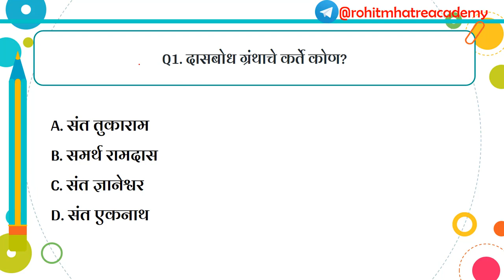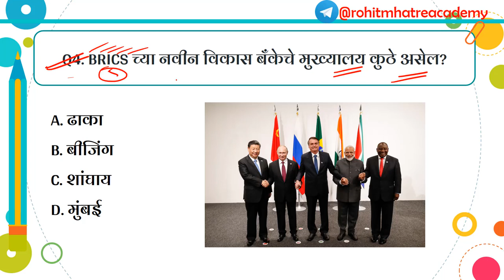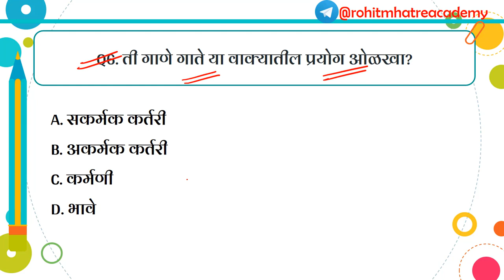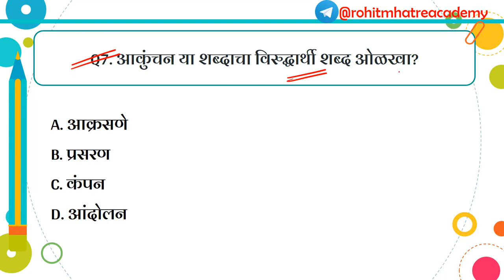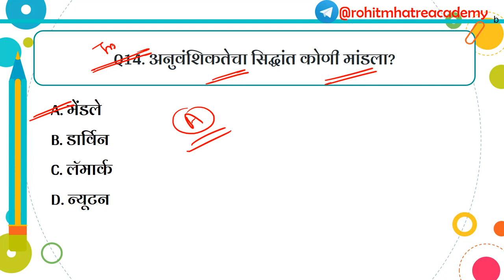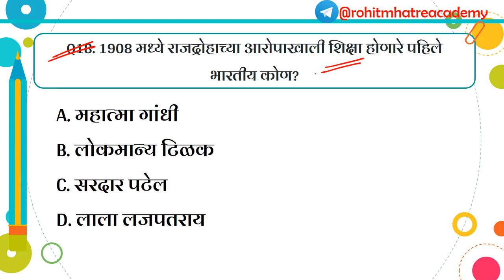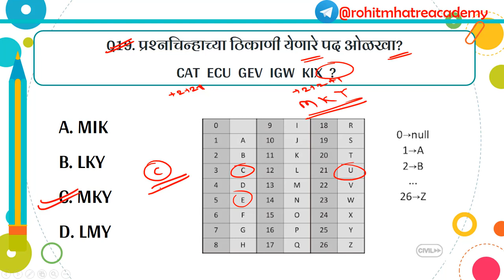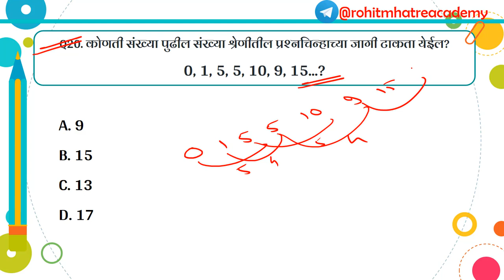Police Bharti MCQ Questions in Marathi | Maharashtra Police Bharti 2023 PYQ Questions in Marathi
In this video, we have shared the top most important Questions for Maharashtra Bharti Exam 2023

विद्यार्थीमित्रांनो जर का तुम्ही महाराष्ट भरती परीक्षेची तयारी करत असाल तर लगेच हा आपला WhatsApp ग्रुप जॉईन करा.

🧿 आयुष्यात काही करून दाखवायचे असेल तर आपण काय आहोत? यापेक्षा आपण काय होऊ शकतो याचा विचार करायला हवा, जगात अशक्य काहीच नसतं.

🧿 MPSC GK Academy is one of the best YouTube channels for the Maharashtra Bharti Exam

🕒 Government exam special Gk - 9:00 AM